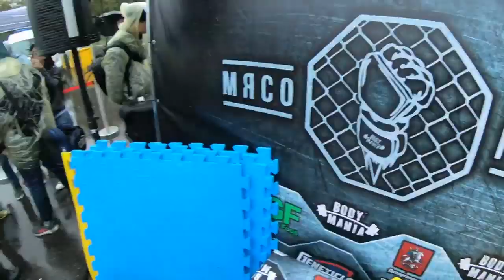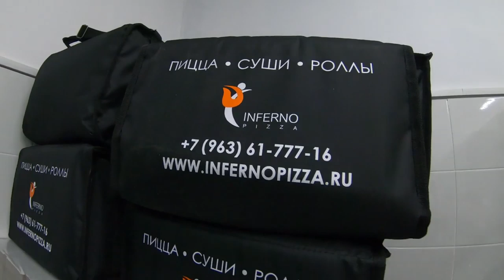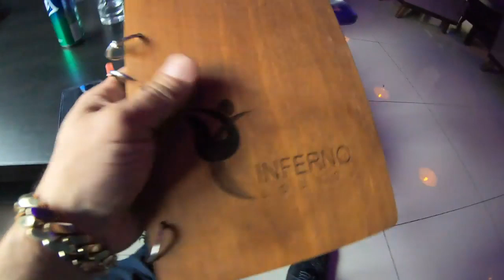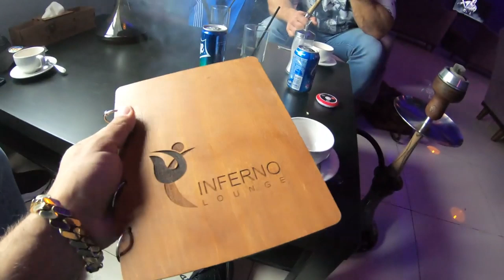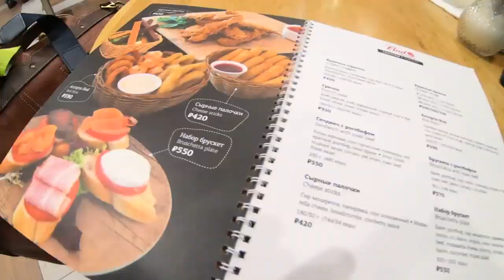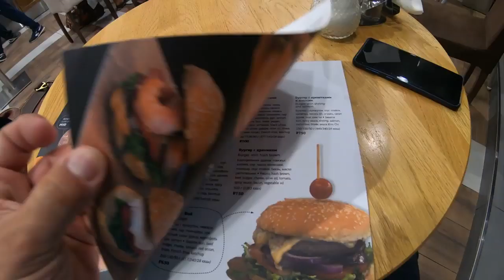Кастинг Body Mania. Проблемы с авиакомпанией. Скидка 50% на нашу новинку !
Поехал на кастинг от Бодимании в Москву, встретился с Иванов Водяновым и его замечательной кухней Inferno, ну и после, покажу вам несколько наших новинок. Geneticlab Vitamine D3 и новый минеральный комплекс Geneticlab MEGAVIT

(тут Geneticlab MEGAVIT )

(тут только витамин D)